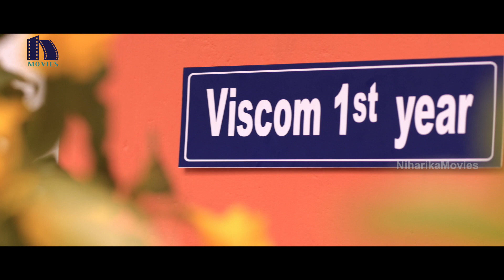అది నా పెళ్ళాం పైన చెయ్యి పడకుండా | O Manchi Roju Chusi Cheptha Movie Scenes | Vijay Sethupathi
Watch OManchiRojuChusiCheptha Telugu Movie Scenes.

Starring: VijaySethupathi, NiharikaKonidela, GayathrieShankar, Gautham Karthik, Ramesh Thilak
Director: Arumuga Kumar P
Producer: Ravuri Venkata Swamy
Music Director: Justin Prabhakaran